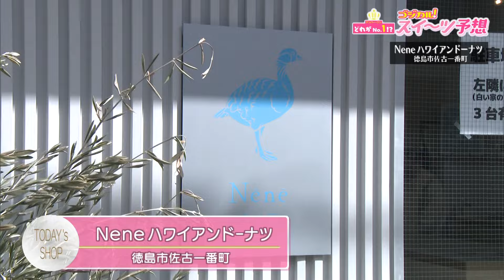【ゴジカル！】オガユイのゴジカル！スイーツ予想・Neneハワイアンドーナツ（佐古一番町）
徳島県のテレビ局・四国放送の情報番組「ゴジカル！」で放送中！

ゴジカル！